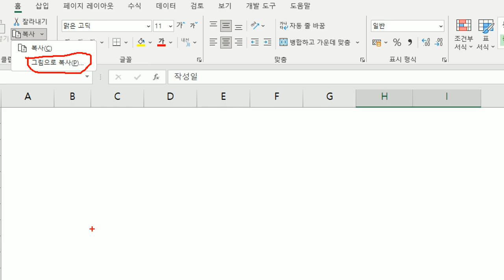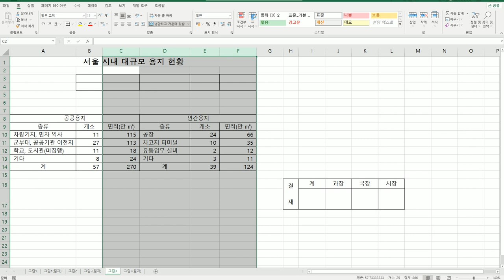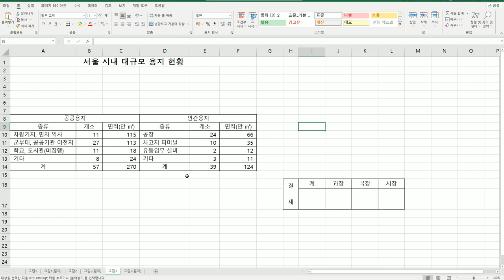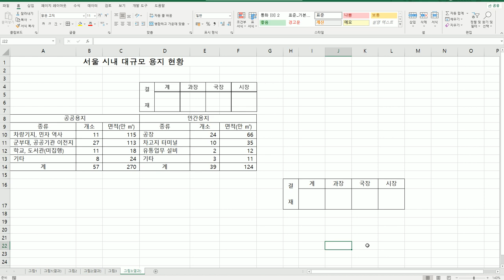[컴활2급실기] 그림 복사/붙여넣기/연결하여 붙여넣기